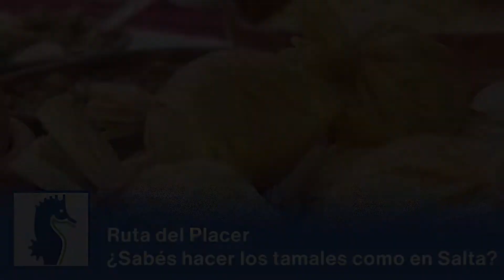Ruta del Placer - Vamos a Salta a descubrir una receta de Tamales!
Vení a Salta a experimentar el sabor de los Tamales hechos por manos expertas.